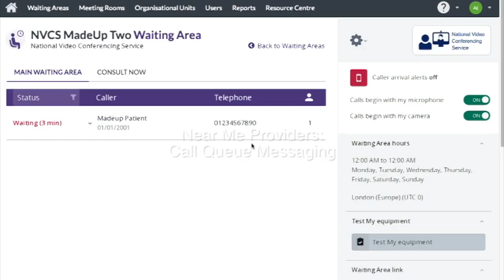Near Me Providers: Call Queue Messaging (no audio)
NHS Near Me short. How to send your callers messages without joining them in a calls